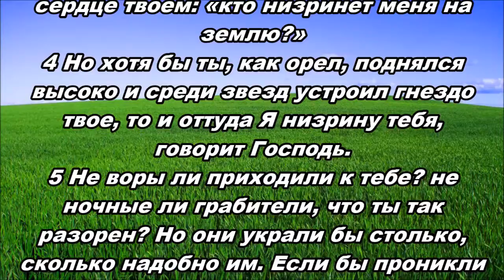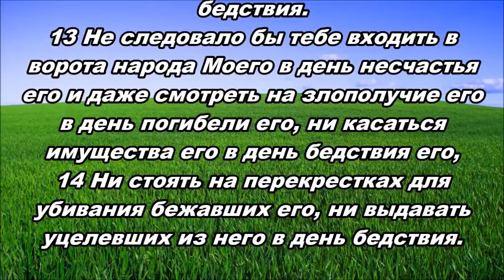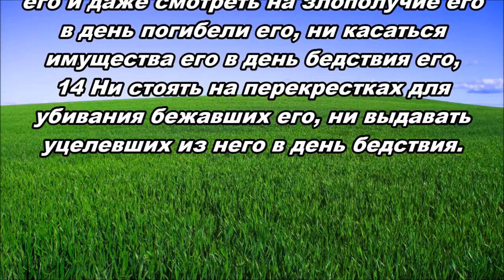29.06.2016 Видение Авдия (Авдий 1:1-14)